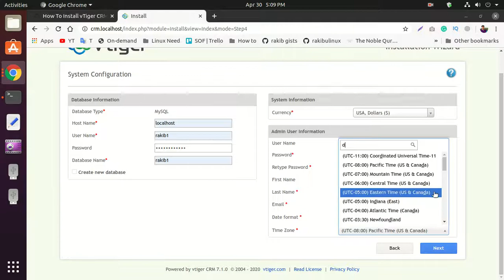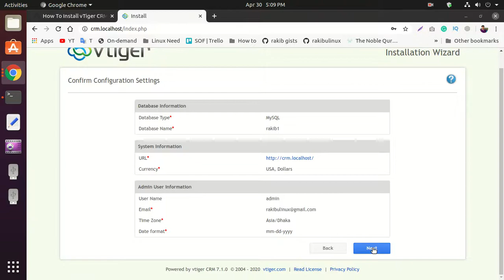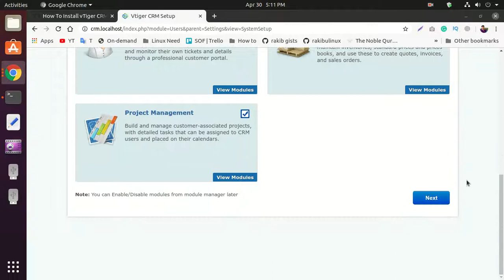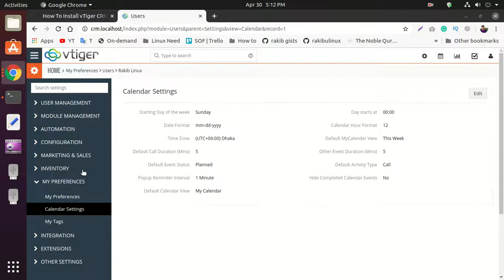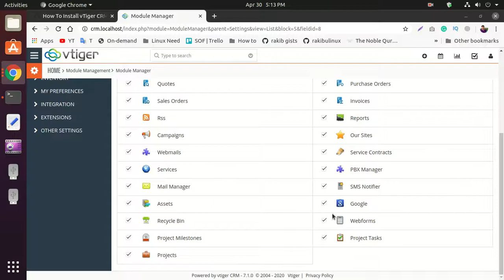I will do Install vTiger CRM on AWS or Linux Server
This video will show running vTiger CRM Setup on Linux using Apache2. IF you need setup contact with: Skype: rakibul.islam643

What is vTiger CRM?
Vtiger CRM is online software that helps 300000+ businesses grow sales, improve marketing ROI, and deliver great customer service.

How to Install vTigerCRM on AWS or Linux Server. Vtiger Quick Installation Help.